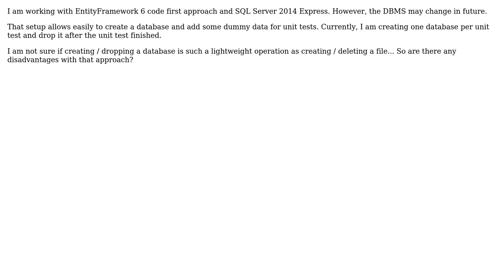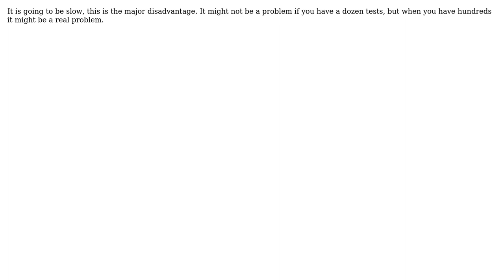Software Engineering: Is it OK to create and drop databases during unit tests (3 Solutions!!)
Software Engineering: Is it OK to create and drop databases during unit tests

With thanks & praise to God, and with thanks to the many people who have made this project possible! | Content (except music & images) licensed under CC BY-SA | Music | Images & others | With thanks to user JanDotNet user JacquesB user David Arno user Brian Agnew and the Stack Exchange Network Trademarks are property of their respective owners. You are responsible for your own actions.